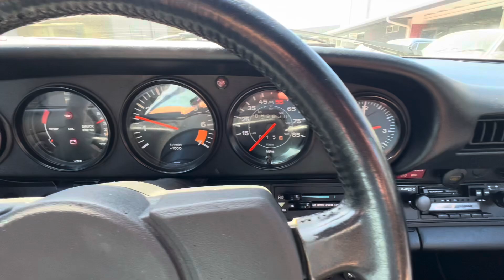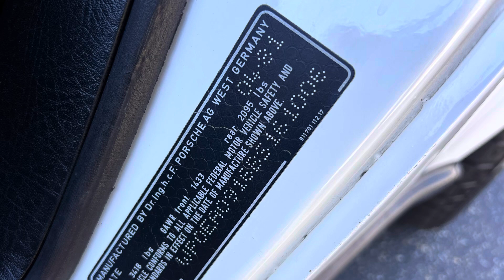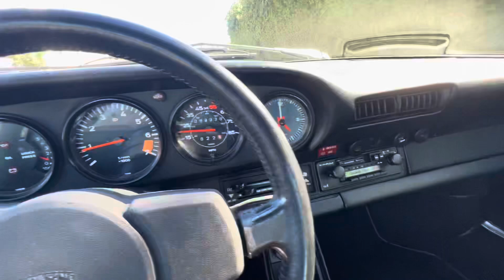1981 Porsche 911SC Targa - European Collectibles